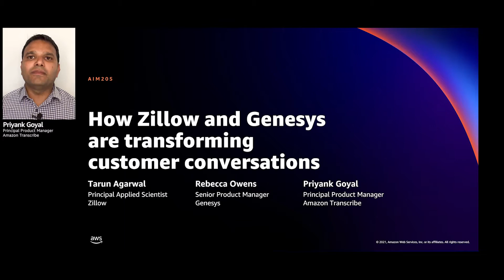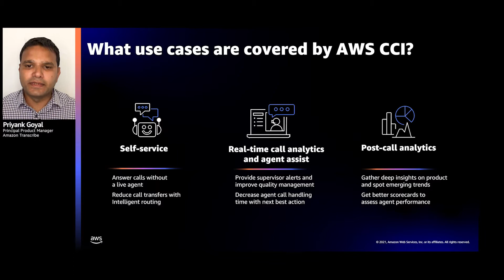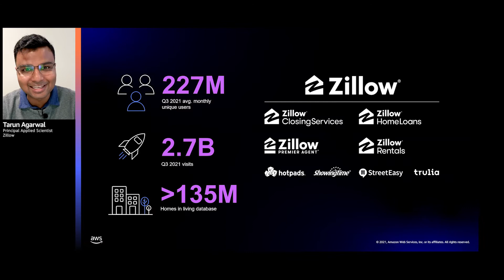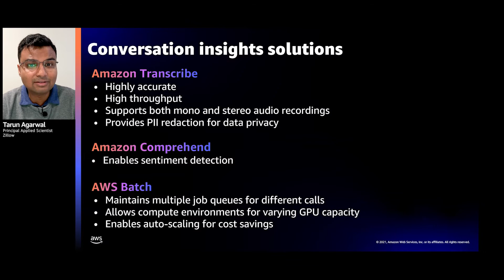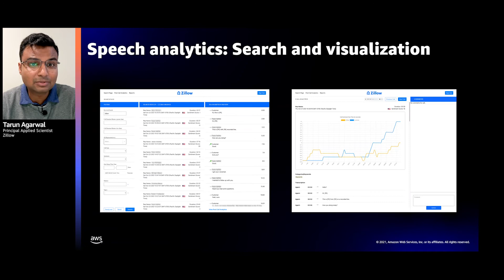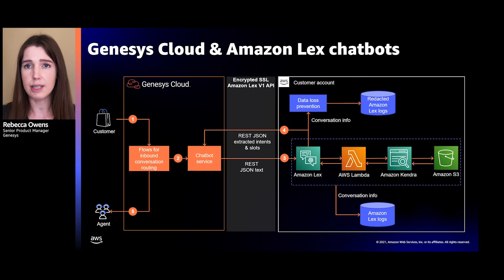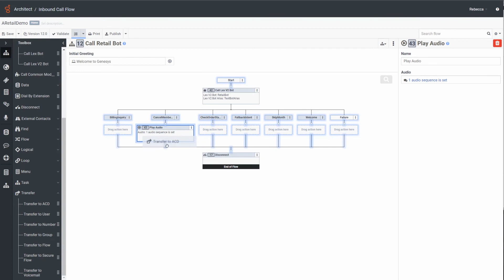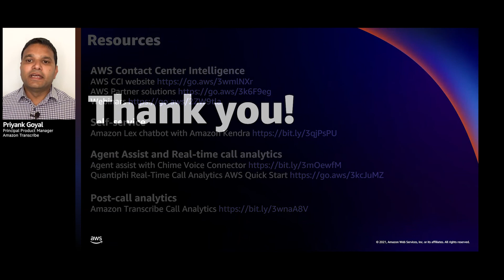AWS re:Invent 2021 - How Zillow and Genesys are transforming customer conversations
Adding intelligence to your call center can help you personalize every customer interaction, help you better understand your customer, and improve overall customer satisfaction. In this session, Zillow and Genesys share how they implemented AWS Contact Center Intelligence (CCI) solutions to provide self-service automation, real-time call analytics to assist agents, and post-call analytics. See firsthand how AWS CCI enables them to better understand their customer journey, equip agents with the knowledge they need, and provide customers with effective answers to their questions.